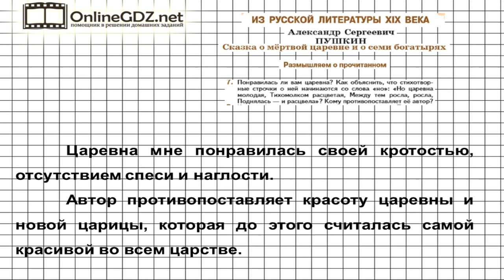Вопрос №7 Сказка о мёртвой... Размышляем о прочитанном — Литература 5 класс (Коровина В.Я.)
В задании 7 из рубрики «Размышляем о прочитанном» надо рассказать, понравилась ли вам царевна, как объяснить, что стихотворные строчки о царевне начинаются со слова «но», кому противопоставляется царевна.В этом вам поможет наше видео с решением!